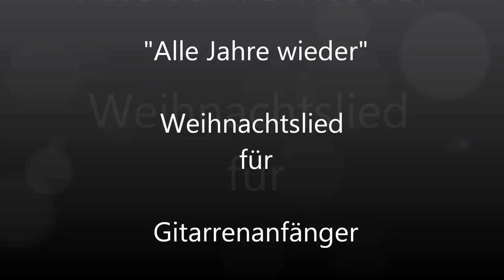Alle Jahre wieder - Weihnachtslied - Gitarrenanfänger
"Alle Jahre wieder" Ein einfaches Weihnachtslied, dass bestens geeignet ist für Anfänger auf der Gitarre. Dieses Lied hat der Gitarrenlehrer in Stuhr, Weyhe, Bassum, in A-Dur gesetzt, um es für die Einsteiger einfach und simpel zu halten.